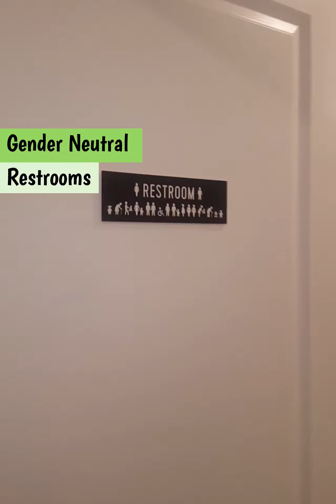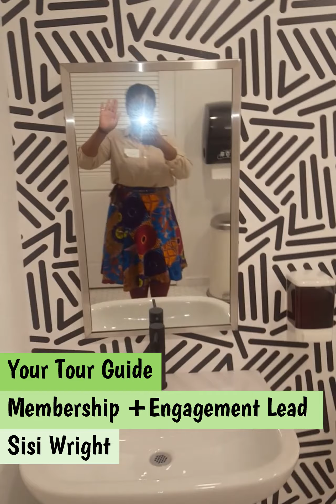Kith+Kin Video Tour